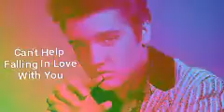CAN'T HELP FALLING IN LOVE WITH YOU